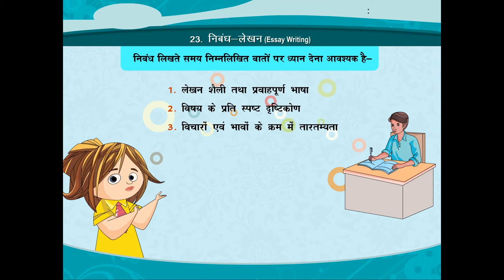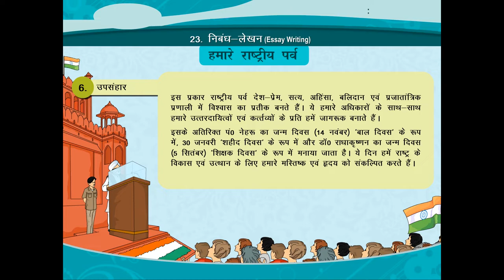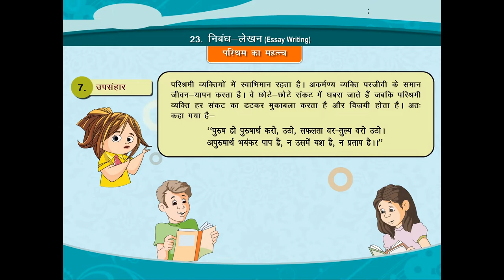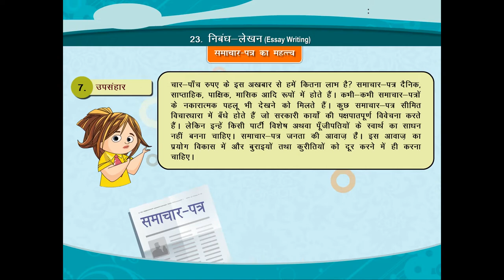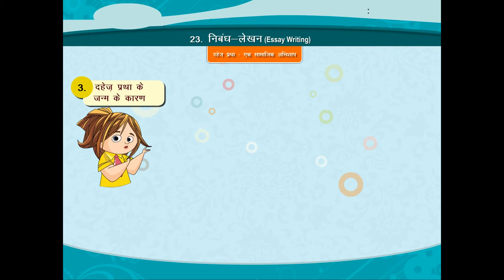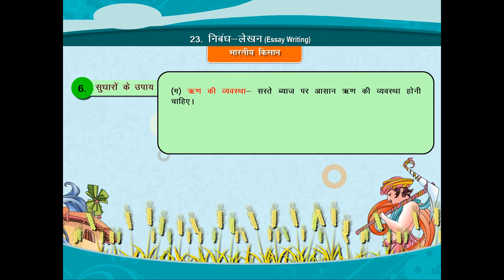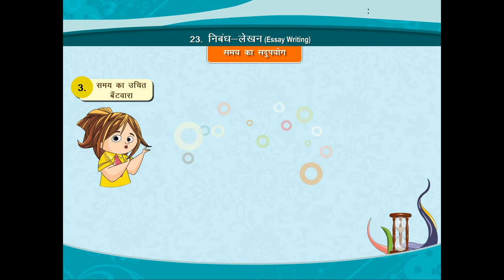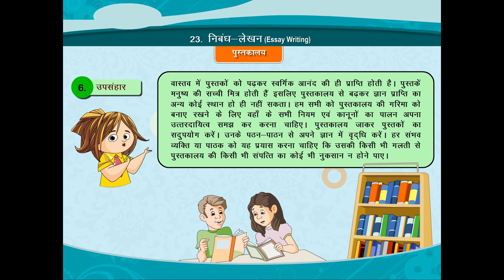निबंध-लेखन (Essay Writing) class.6